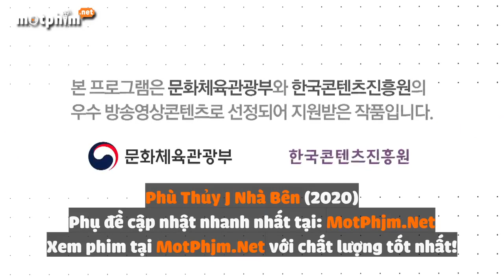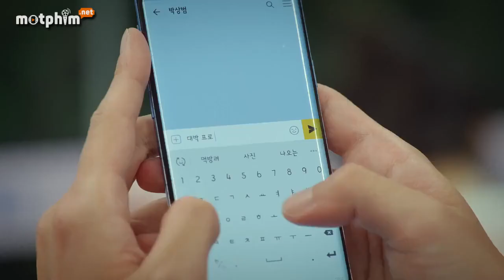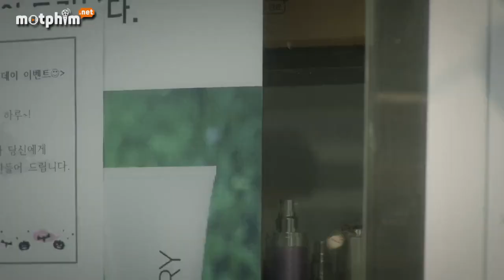[Vietsub] Phù Thuỷ J Nhà Bên Tập 7 | Next Door Witch J Phim Ngắn Park Jiyeon Đóng Nữ Chính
Nguồn Vietsub:Motphim.net

* Khuyến cáo: Không có ý vi phạm bản quyền, nó chỉ là phụ đề cho mục đích fanclub Việt Nam.Tất cả nội dung (âm thanh,hình ảnh,video) thuộc về chủ sở hữu/chủ sở hữu hợp pháp của nó.

* Tuyên bố từ chối trách nhiệm về bản quyền Theo Mục 107 của Đạo luật Bản quyền 1976, cho phép được thực hiện để "sử dụng hợp pháp" cho các mục đích như phê bình, bình luận, báo cáo tin tức, giảng dạy, học bổng và nghiên cứu.Sử dụng hợp pháp là cách sử dụng được luật bản quyền cho phép mà có thể vi phạm.Phi lợi nhuận, giáo dục hoặc sử dụng cá nhân giúp cân bằng số dư có lợi cho việc sử dụng hợp pháp.Tất cả các quyền thuộc về chủ sở hữu tương ứng của họ.